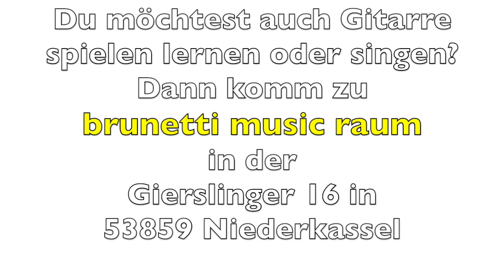53 Gitarrenschule - We will Rock you by B E N XXL - 13.4.2021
So sieht der Unterricht bei brunetti music Raum aus.

Nach nur zwei Schulstunden schon ein Rockstar...super gemacht, weiter so.

Du willst auch Gitarre spielen lernen, singen oder von mir mit der Gitarre zu deinem
Lieblingssong begleitet werden?
Dann komm einfach zu Brunetti Musik Raum, Gierslinger Str. 16 in 53859 Niederkassel...